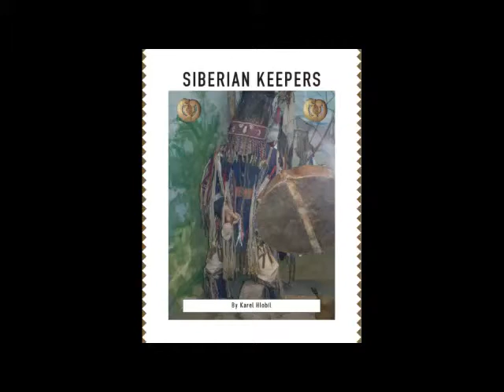Siberian Keepers 2.mp4